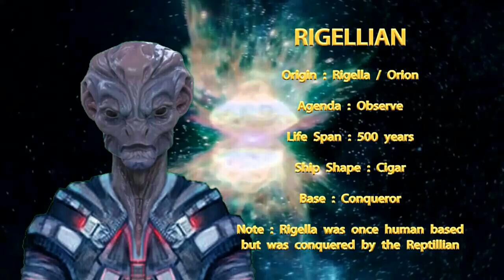UFO DRACOS paranormal